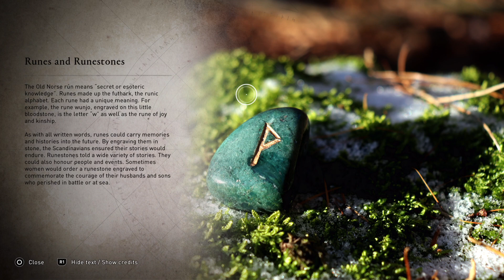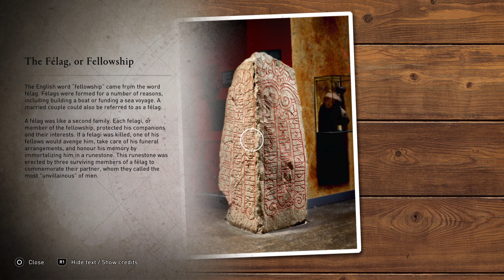Assassin's Creed Valhalla_20220919102809